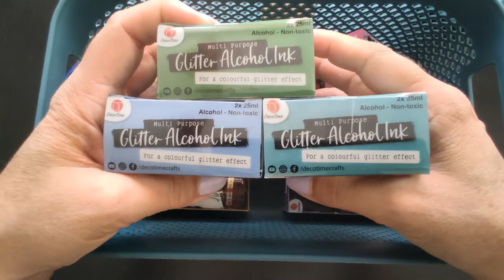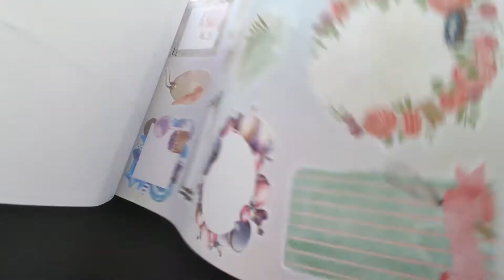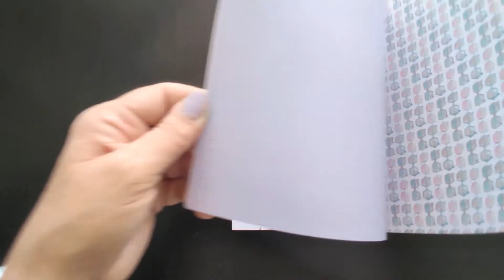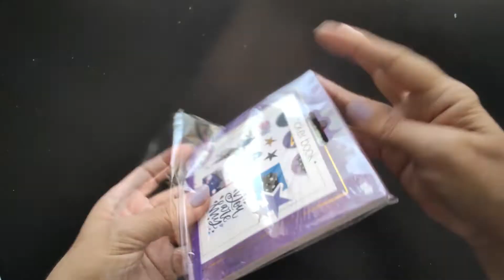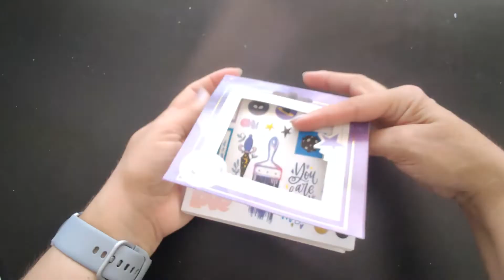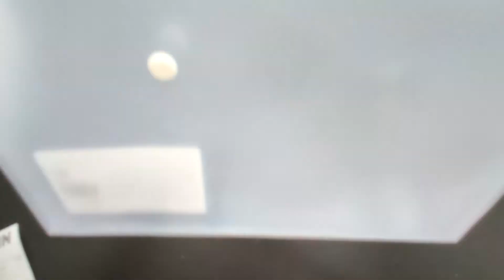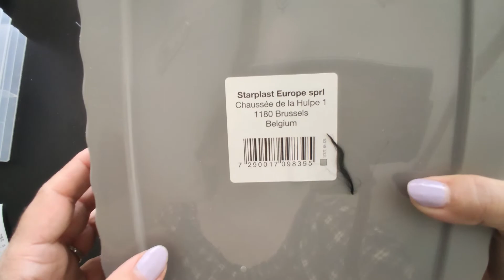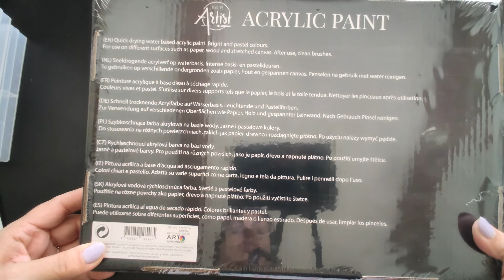Haul Action Scrap, loisirs créatifs 💖 rangements, des nouveautés 😃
Je suis heureuse de vous retrouver aujourd'hui pour partager mes petits achats de scrap, loisirs créatifs, rangements, de chez Action.

Vous pouvez me retrouver également sur Instagram rosepatty.creations

A bientôt